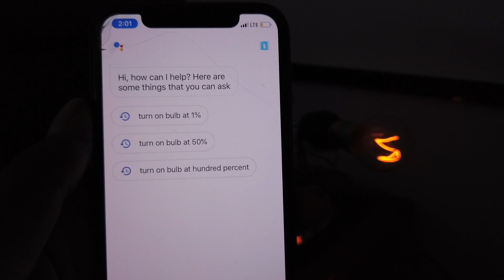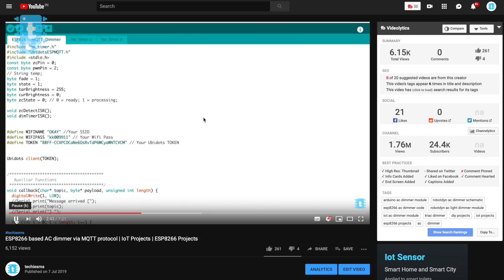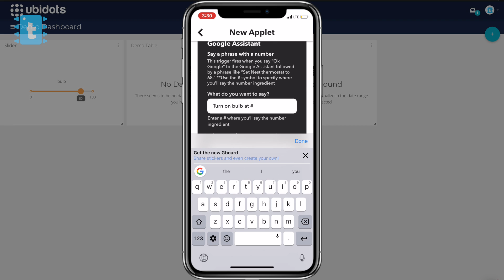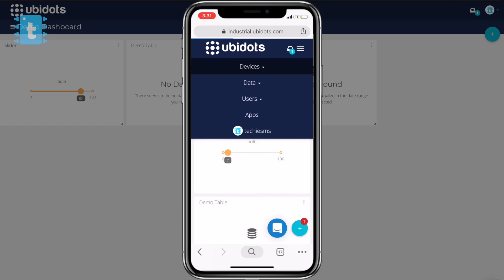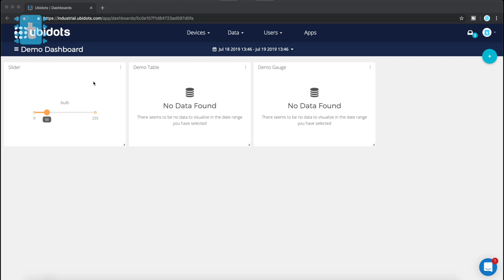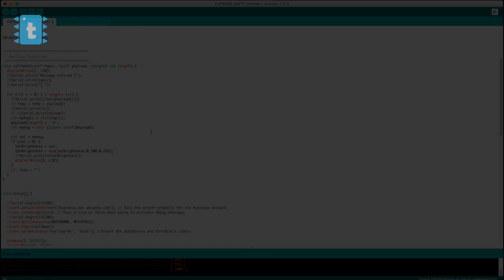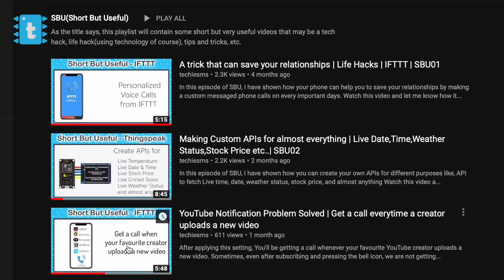Google Assistant controlled AC dimmer| ESP8266 projects | IoT Projects | Ubidots | LCSC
In this video I have shown how to make your own Google Assistant Controlled AC dimmer project.

I have used Ubidots MQTT server to control it over internet from anywhere in this world and IFTTT to make it compatible with Google Assistant as well

Important Links

Link for ESP8266 based AC dimmer via MQTT protocol

Components which I bought from LCSC

Now you can get free PCB with every order of techiesms T-shirt or techiesms pocket notebook.